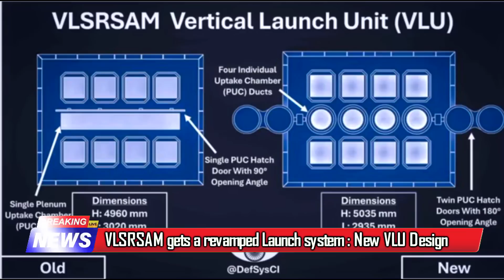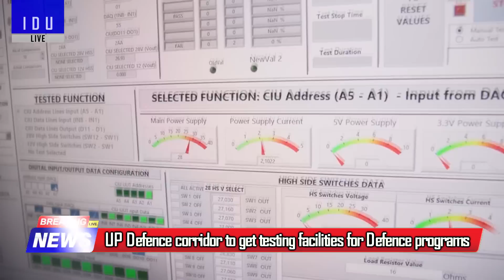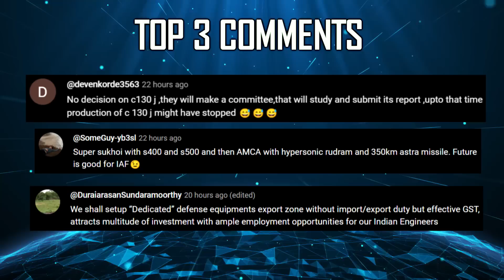Indian Defence Updates : MRFA $20Bn Approval,AMCA Trials by 2033,SSS P-72 Rifle,97 Tejas MK1A Deal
🔴 FAST HEADLINES :
1. AMCA to be delivered for user trials by 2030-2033
2. SSS defence unveils P-72 rifle
3. DRDO awards development of Advanced Radar Signal Processor with Active Antenna Array Simulator to Data Pattern
4. VLSRSAM gets a revamped Launch system : New VLU Design unveiled
5. HAL’s 1200 KW Turboshaft engine gears up for certification by 2026
6. Pakistan navy eyes Babur-3 on Hangor class submarines
7. DRDO missile launch center in Junput faces opposition
8. Around 3000 Army troops, 500 special forces inducted into Jammu area
9. UP Defence corridor to get testing facilities for Defence programs

🔴 DETAILED HEADLINES :
10. IAF pushes for swift approval of MRFA Tender
11. HAL to finalise pricing for additional 97 TejasMK1A fighters
12. DRDO seeks Indian startup to develop Advanced Rubber Tracks for Armored Vehicles